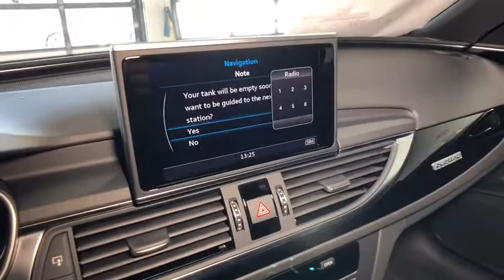2018 Audi A6 Lake forest, Highland Park, Chicago, Morton Grove, Northbrook, IL A182004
Black  2018 Audi A6 available in Lake Forest, Illinois at Audi Exchange. Servicing the Highland Park, Chicago, Morton Grove, Northbrook, IL area.

Audi Exchange
2490 Skokie Valley Rd

Welcome to The Audi Exchange, where you can always Expect The Exceptional! If you have any further questions whatsoever about this listing, please don't hesitate to call us at or email We truly appreciate your interest in this vehicle and we look forward to earning your business! Pull up in the vehicle and the valet will want to parked on the front row. This Audi A6 is the vehicle others dream to own. Don't miss your chance to make it your new ride. This Audi A6 is equipped with AWD for improved handling. Whether you're faced with inclement weather or just out enjoying the twisting back road, you'll have the grip of AWD on your side. Beautiful color combination with Brilliant Black exterior over BLACK interior making this the one to own! The Audi A6 2.0 TFSI Sport quattro AWD will provide you with everything you have always wanted in a car -- Quality, Reliability, and Character.
Audio Theft Deterrent,Radio w/Seek-Scan, MP3 Player, Clock, Speed Compensated Volume Control, Steering Wheel Controls and Radio Data System,2 LCD Monitors In The Front,180w Regular Amplifier,Wireless Streaming,Window Grid Diversity Antenna,Digital Signal Processor,10 Speakers,Radio: Audi MMI Navigation Plus w/MMI Touch -inc: SiriusXM All Access service (w/3 month trial subscription), Audi smartphone interface (Apple CarPlay/Android Auto), Bluetooth preparation for mobile phone,Chrome Side Windows Trim and Black Front Windshield Trim,Clearcoat Paint,Light Tinted Glass,Galvanized Steel/Aluminum Panels,Front Windshield -inc: Sun Visor Strip,Express Open/Close Sliding And Tilting Glass 1st Row Sunroof w/Sunshade,LED Brakelights,Front License Plate Bracket,Trunk Rear Cargo Access,Body-Colored Door Handles,Body-Colored Rear Bumper,Body-Colored Front Bumper,Tires: P255/40R19 All-Season,Fixed Rear Window w/Defroster,Front And Rear Fog Lamps,Black Power Heated Auto Dimming Side Mirrors w/Power Folding and Turn Signal Indicator,Programmable Projector Beam High Intensity Low/High Beam Daytime Running Auto-Leveling Headlamps w/Delay-Off,Speed Sensitive Rain Detecting Variable Intermittent Wipers w/Heated Jets,Black Grille w/Chrome Surround,Laminated Glass,Perimeter/Approach Lights,Steel Spare Wheel,Compact Spare Tire Mounted Inside Under Cargo,Wheels: 19 10-Spoke Titanium Matte Finish,Manual Anti-Whiplash w/Tilt Front Head Restraints and Manual Adjustable Rear Head Restraints,Power Fuel Flap Locking Type,Power Door Locks w/Autolock Feature,Cargo Space Lights,Perimeter Alarm,Manual Tilt/Telescoping Steering Column,Memory Settings -inc: Door Mirrors and HVAC,Dual Zone Front Automatic Air Conditioning,Full Carpet Floor Covering -inc: Carpet Front And Rear Floor Mats,Outside Temp Gauge,Leather Gear Shift Knob,FOB Controls -inc: Trunk/Hatch/Tailgate,Trip Computer,Audi Connect w/Online Services -inc: 6-month trial subscription,Cruise Control,Front And Rear Map Lights,Leather Steering Wheel,Leather Seating Surfaces,Carpet Floor Trim and Carpet Trunk Lid/Rear Cargo Door Trim,Air Filtration,Systems Monitor,Remote Keyless Entry w/Integrated Key Transmitter, 4 Door Curb/Courtesy, Illuminated Entry and Panic Button,HVAC -inc: Underseat Ducts, Residual Heat Recirculation, Headliner/Pillar Ducts and Console Ducts,Audi connect - Assistance & Security Tracker System,Driver And Passenger Visor Vanity Mirrors w/Driver And Passenger Illumination,Power Rear Windows,Refrigerated/Cooled Box Located In The Glovebox, Driver / Passenger And Rear Door Bins and 1st Row Underseat Storage,Remote Releases -Inc: Power Cargo Access and Power Fuel,Proximity Key For Doors And Push Button Start,Interior Trim -inc: Metal-Look/Piano Black Instrument Panel Insert, Metal-Look/Piano Black Door Panel Insert, Metal-Look/Piano Black Console Insert, Aluminum And Metal-Look Interior Accents,Illuminated Locking Glove Box,Delayed Accessory Power,Day-Night Auto-Dimming Rearview Mirror,Gauges -inc: Speedometer, Odometer, Engine Coolant Temp, Tachometer, Oil Level, Trip Odometer and Trip Computer,Fade-To-Off Interior Lighting,2 Seatback Storage Pockets,Redundant Digital Speedometer,Compass,Valet Function,Driver Foot Rest,Analog Display,Immobilizer III Engine Immobilizer,USB Audi Music Interface -inc: Replaces proprietary iPod cable w/USB ports,HomeLink Garage Door Transmitter,Front Center Armrest w/Storage and Rear Center Armrest w/Pass-Thru w/Storage,Rear HVAC w/Separate Controls,60-40 Folding Bench Front Facing Fold Forward Seatback Rear Seat,Full Cloth Headliner,3 12V DC Power Outlets,Front Cupholder,Power